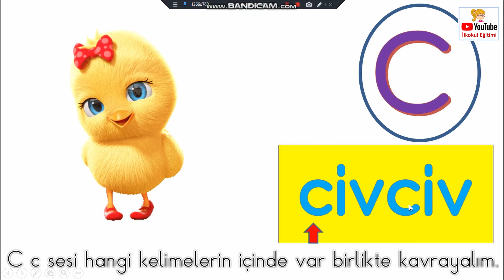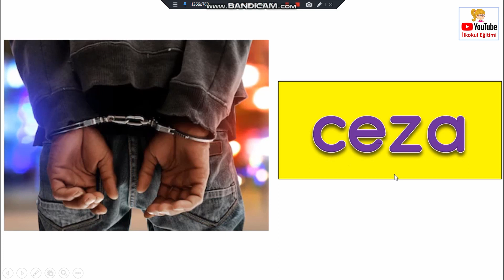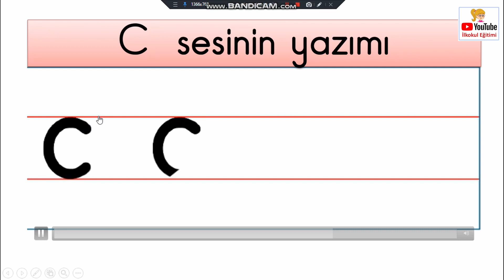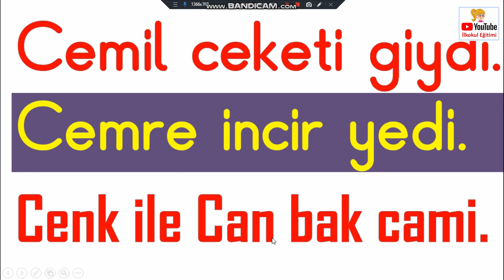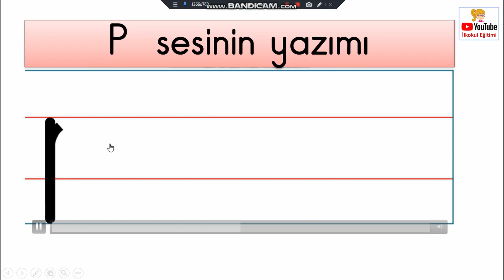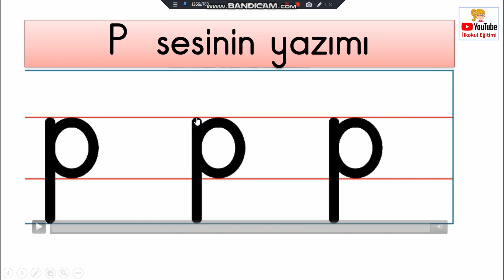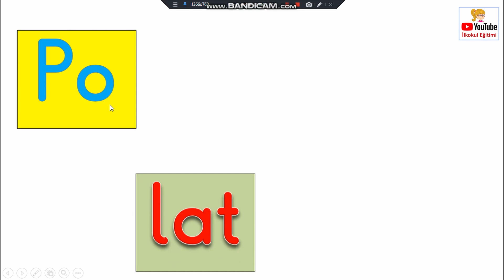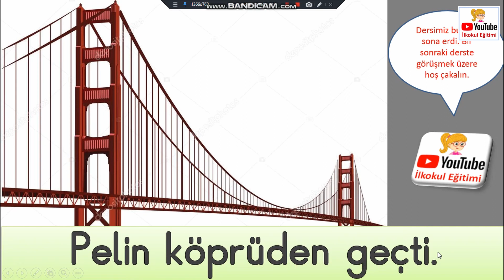C ve P Sesini Hissetme, Pekiştirme, Kavrama Çalışması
C ve P SESİ OKUMA,YAZMA,KAVRAMA,PEKİŞTİRME ÇALIŞMALARI
Kıymetli velilerim, değerli öğrencilerim bu derste C ve P sesleri ile hece, kelime ve cümle çalışmaları yaptık. Bu dersler sayesinde öğrencilerimiz daha hızlı okuma yazma öğrenebilecek. Videoyu sık sık izlediklerinde unutmadan daha çabuk kavrayabilecekler. Bu dersi dinledikten sonra günlük beş cümle dikte çalışması yaptırarak unutmalarını önleyebilirsiniz.